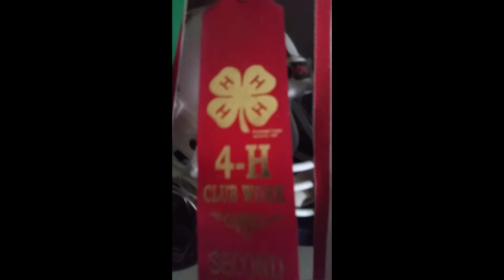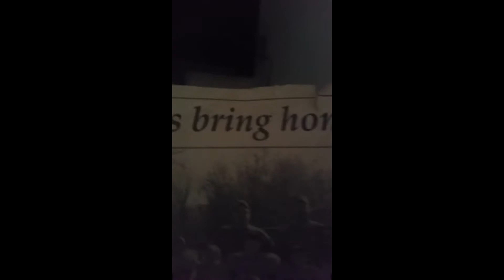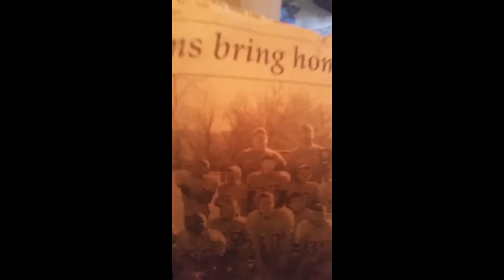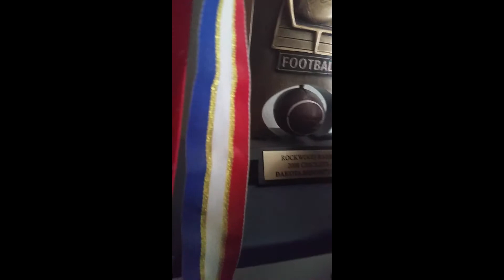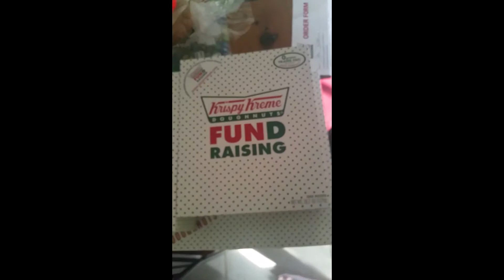Detroit Michigan {part 1} on my way to detroit